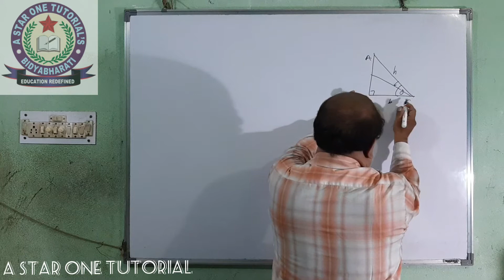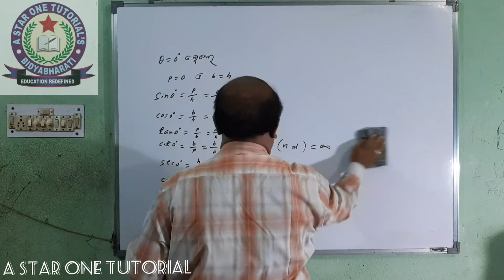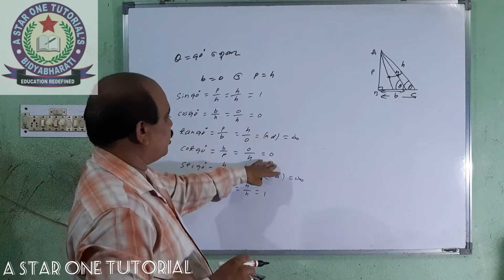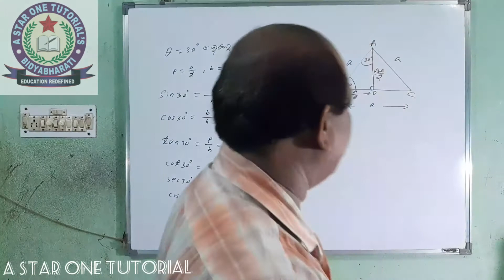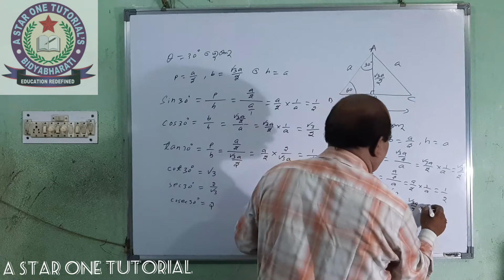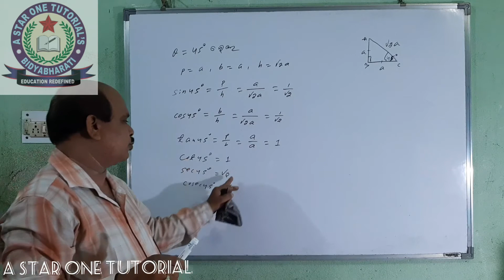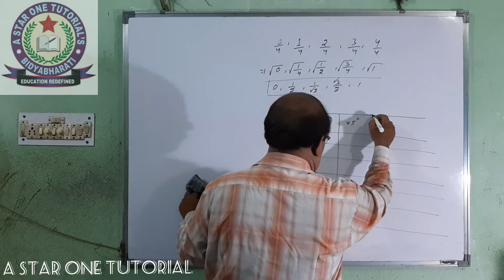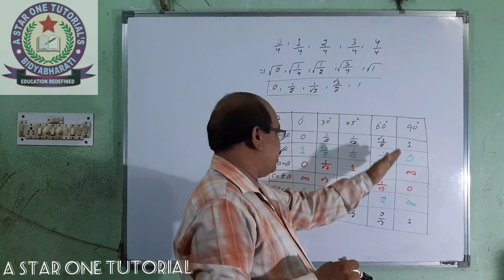Trigonometry Table for beginners | odia medium |class IX & X | ତ୍ରିକୋଣମିତି ସାରଣୀ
In this video I have described how to find the trigonometry values of 0 , 30 , 45 , 60 and 90 degrees and the tricks to find  them.ତ୍ରିକୋଣମିତି ସାରଣୀ ା ନବମ ଓ ଦଶମ ଶ୍ରେଣୀ ା